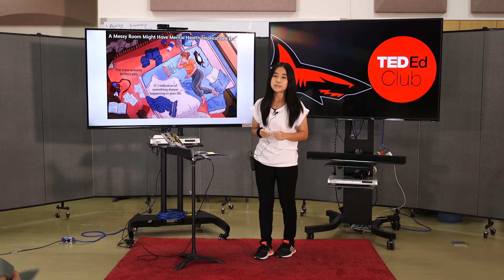MAK // TED-Ed - "Does Having a Clean Space Benefit your Life?" by Irene